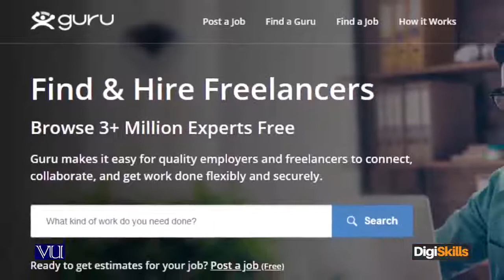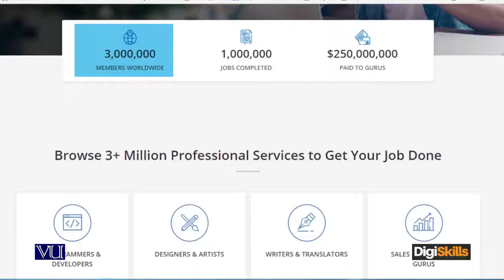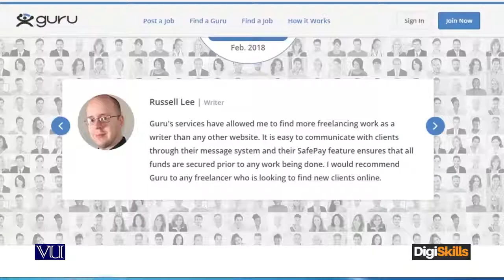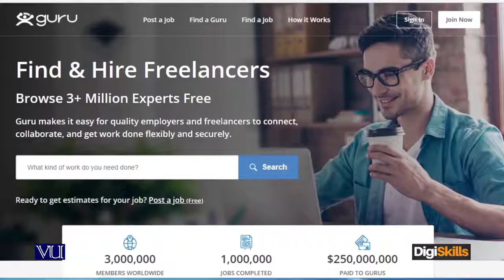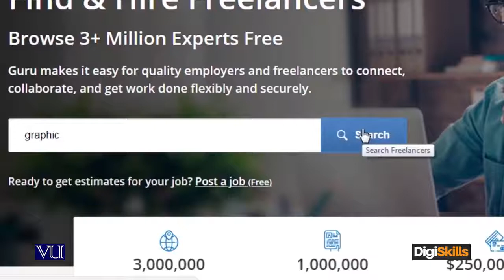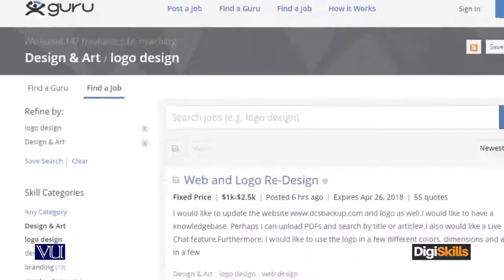52 Learn Freelancing Freelance Marketplace Guru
1. Freelancing
2. E-Commerce Management
3. Digital Marketing
4. Digital Literacy
5. QuickBooks
6. AutoCAD
7. WordPress
8. Graphics Design
9. Creative Writing
10. SEO (Search Engine Optimization)